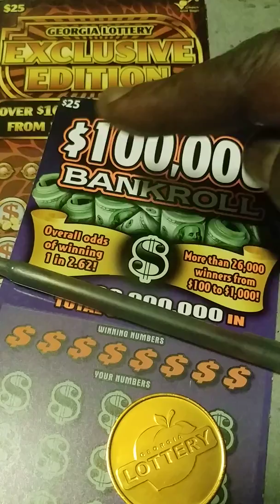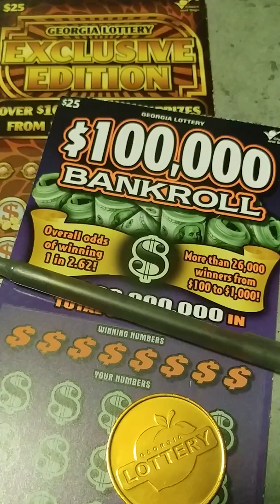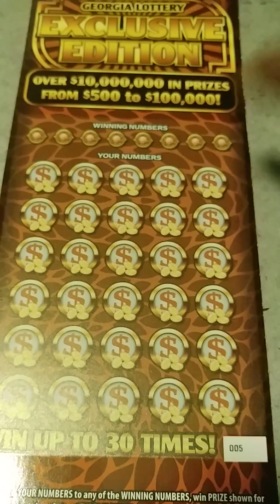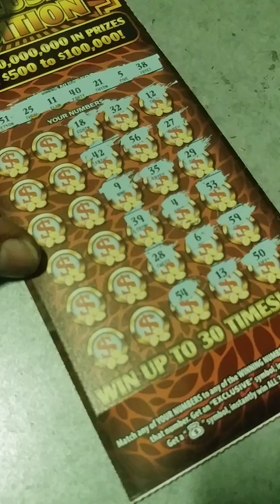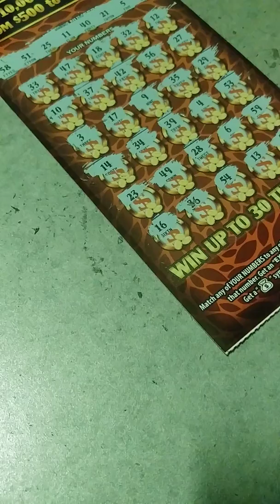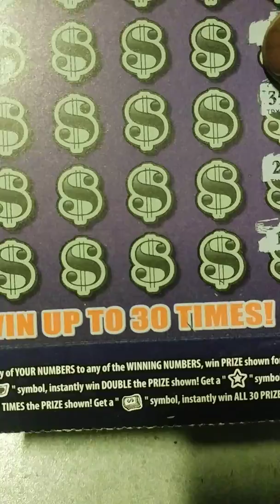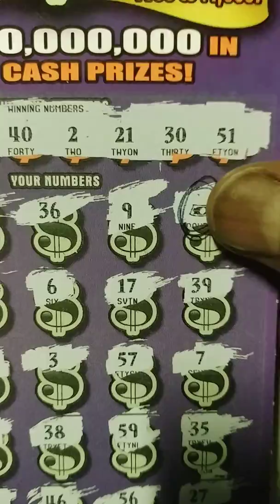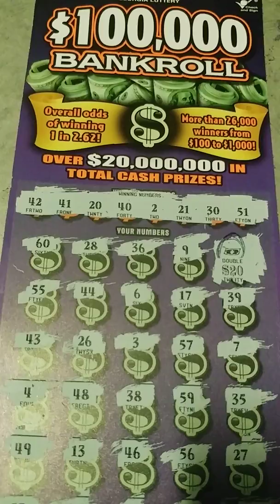"BOOM" SYMBOL FOUND..MERRY"GOT-DAMN" CHRISTMAS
Gimmie Da'LOOT